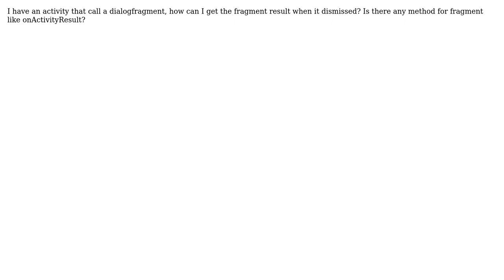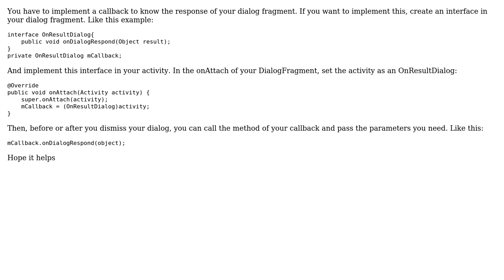Get Dialogfragment result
With thanks & praise to God, and with thanks to the many people who have made this project possible! | Content (except music & images) licensed under CC BY-SA | Music | Images & others | With thanks to user LMB user Lemans Truong and the Stack Exchange Network Trademarks are property of their respective owners. You are responsible for your own actions.